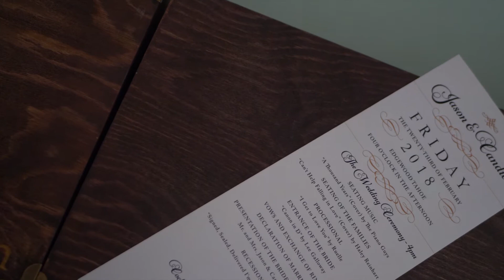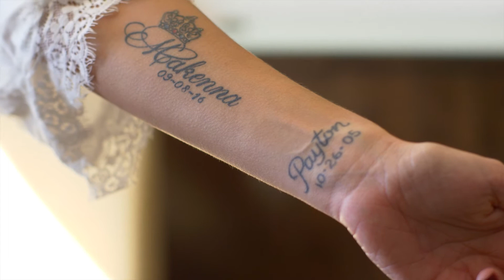Candice & Jason Wedding Highlight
Filmed at Edgewood in Tahoe.